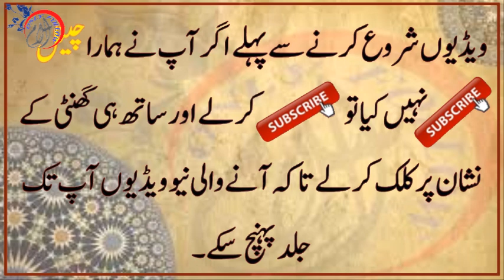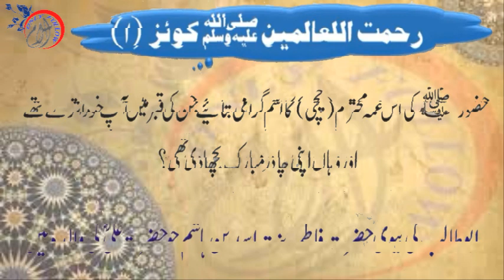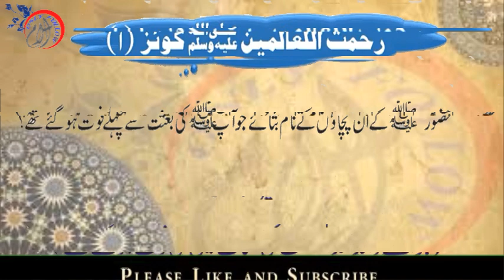Islami Malomaati Quiz part 7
RAHMAT UL AALMEEN QUIZ.
To know Allah is know His creation, and the best of His creation is Muhammad, Prophet and Messenger of Allah, peace and blessings of Allah be upon him and his progeny, the one loved most by Allah.